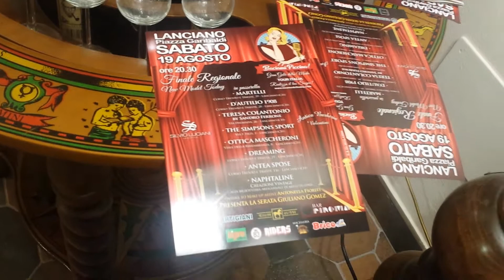"Buonasera signorina" l'unico festival retrò siamo noi!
Il presidente Massimo Valentini non ha dubbi. Il centro storico di Lanciano è l'unico posto possibile per il festival anni 50-60 (Live)